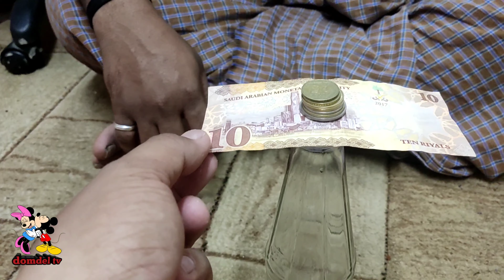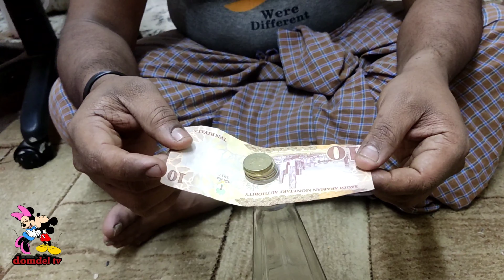Remove money from coins and bottle